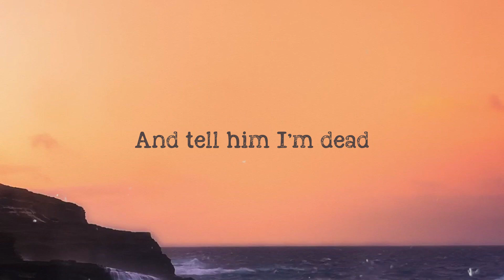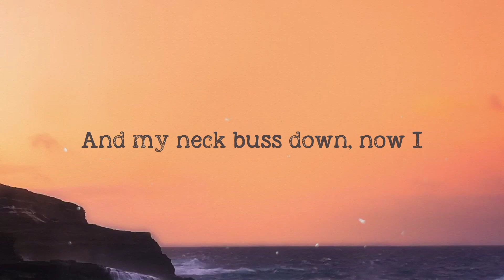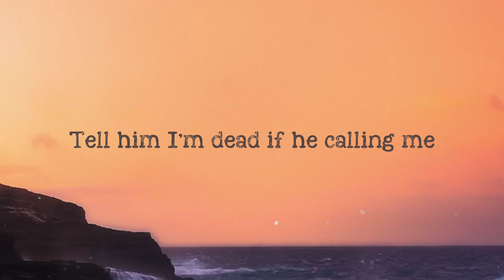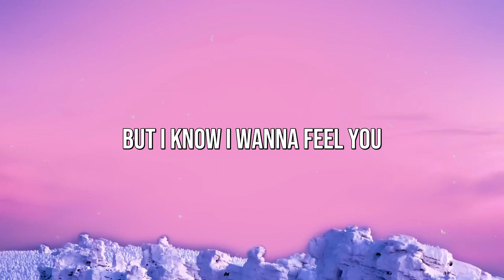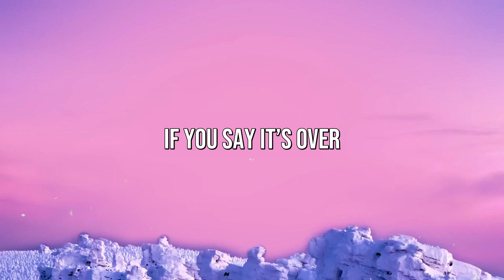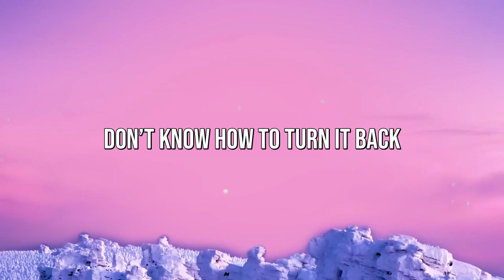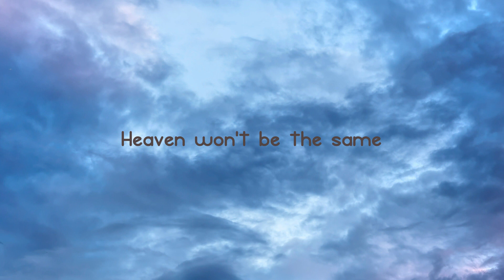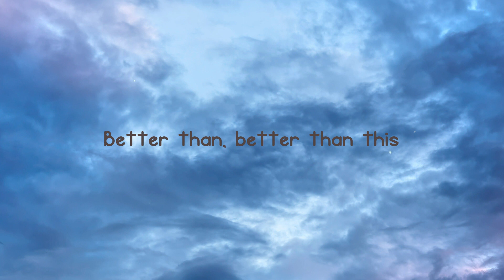Flip A Switch - RAYE, Coi Leray (feat. Coi Leray) (Remix) [Lyric Version] 🐛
Flip A Switch - RAYE, Coi Leray (feat. Coi Leray) (Remix) [Lyric Version] 🐛 del   Can't just let your guard down
 And fall for someone anymore
 That's what stupid girls do
 Yeah, I've been a stupid girl
 Four days away, in his arms I invest
 He won't take my heart
 But he'll take off my dress
 Excuses rehearsed, I am blue, I am red
 Fuck looking for love
 I'ma stay doing what us bitches do best
 Flip a switch on a prick
 And I come alive in the night-time
 In the club, sipping Hennessy
 And tell him I'm dead
 If he calling me
 And I'm a very sound bitch
 'Til you cross that line
 Black heels, black shades, no my energy
 Tell him I'm dead if he calling me
 You're a very silly man
 Block, block, mute chat
 New addy in the sat
 New dicks on tap
 Got best case, worst case, plan of attack
 Got bitches
 If they see you in the street
 You getting slapped
 Don't threaten me
 Or talk to me ever like that
 I got brothers in the ends
 That'll pull up right now
 You don't even wanna see
 The way I pull up right now
 In my little black dress
 And my neck buss down, now I
 'Til you cross the line
 Black heels, black shades, that's my energy
 Bad bitch break hearts, all-black Patek watch
 Swervin' through London
 We got stars in the race cars
 Diamonds look like Cape Cod
 We attach the switch
 If they come and try to take ours
 We got pretty bitch energy
 That's why they hate us
 Guns up for the real ones
 Let that shit bust
 Tell 'em they dead if they calling
 I can't pick up
 Thirty in the Birkin, it's a stick-up
 Climb to the tip, he wanna cuff it
 It's a US ting
 Better hope it come fit
 C-O-I, he said, Coi Leray, you lit
 We in VIP, takin' shots with my bitch
 We gon'
 Ooh
 Only because I was in love
 I opened up
 Now I'll open up to your best friend
 Which one
 Bitch like me
 I just had to
 Flip the switch on you
 If he calling me, baby
 I opened up
 Which one
 Bitch like me